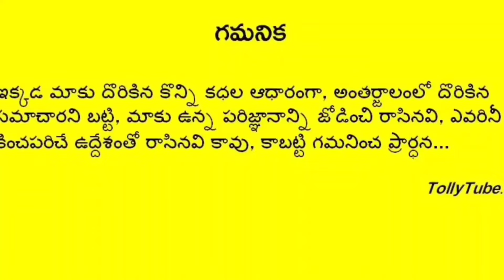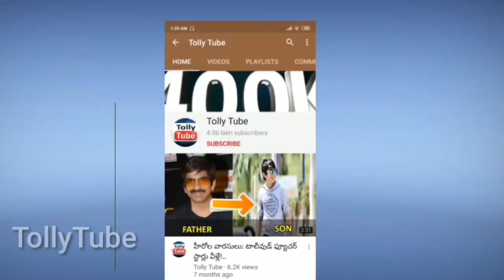సాయి పల్లవి తీసుకున్న నిర్ణయంపై కన్నీళ్లు పెడుతూ దండం పెట్టిన గరికపాటి..ఇంతకీ ఏం జరిగిందంటే..!!